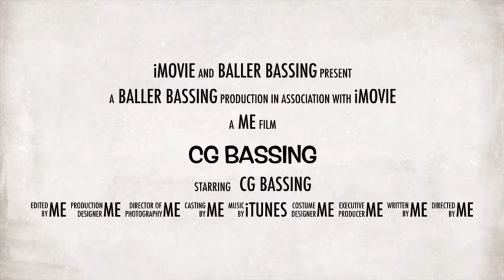The New Intro! (Best One Yet!?!?)